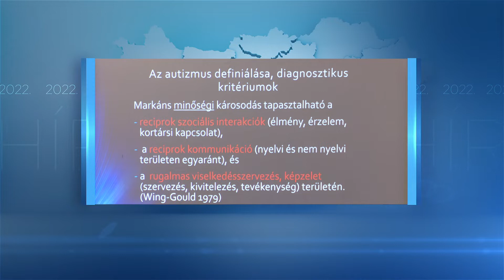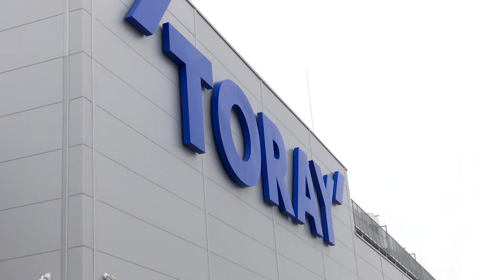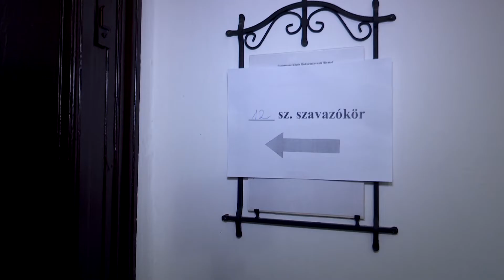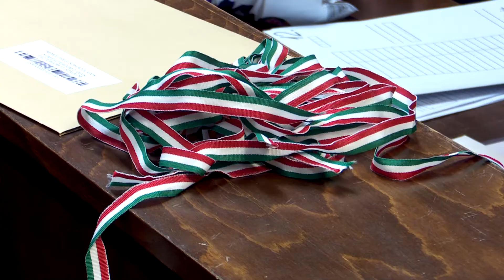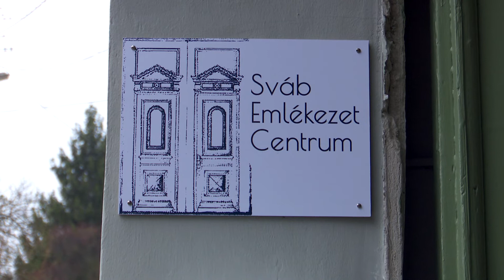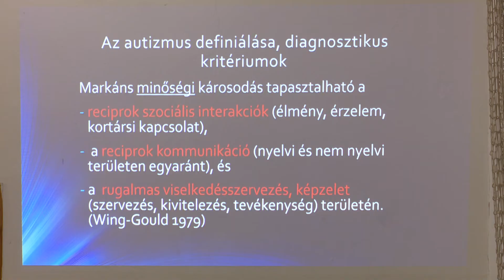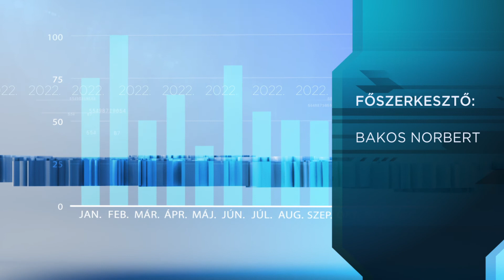Híradó - 2022.04.01. - Toray; választás; Kismaros; baleset; autizmus napja; szobor; sport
Témák:
- Átadták az év eddigi legnagyobb beruházását.
- Már készülnek a választás szavazóhelyiségei.
- Átadták Kismaroson a Sváb Emlékezet Centrumot.
- Újabb halálos baleset a 117-es úton.
- Autizmus napja a Montágh-ban.
- Visszahelyezték Vak Bottyán szobrát.
- Zajlik a birkózó Eb; ultrafutó sikerek.